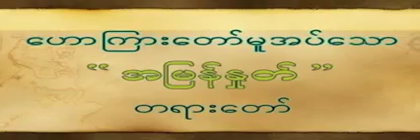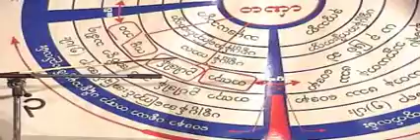အျမန္ႏႈတ္ တရားေတာ္ 20070304 ဆရာေတာ္ဦးသုမဂၤလ(ဒယ္အုိးဆရာေတာ္)